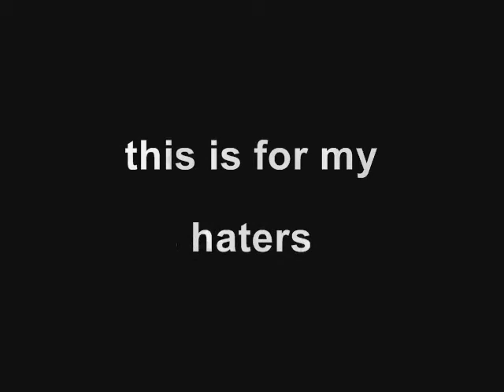delicias chiuahua rap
el gallo de chihuahua